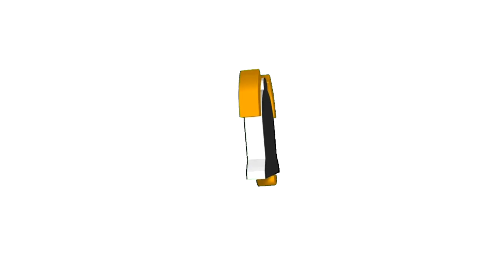This game is not easy after this | Limbo # 4 | Nailjet gaming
About me : Nailjet is a gaming channel where you can find gaming videos.